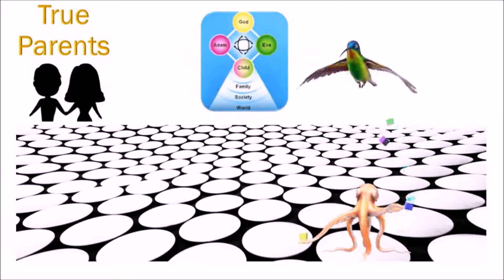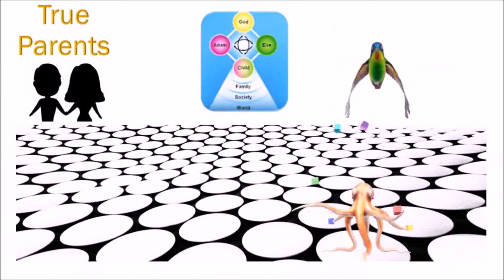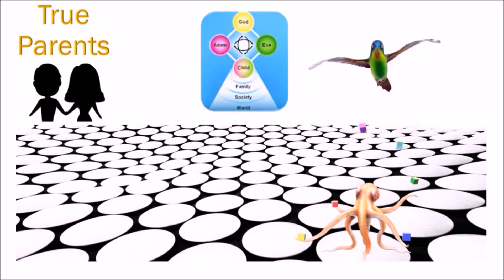Cheon 69 จากคำสอน ของ "คุณพ่อ ซัน เมียง มูน" ท่านค้นพบบนพื้นฐานของความแท้จริง ซึ่งไม่มีใครปฏิเสธได้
สิ่งที่มนุษยชาติยังคงเข้าไม่ถึง ก็คือ "ความแท้จริง" หนึ่งเดียว นี่เป็นความจริงที่น่าตกใจ อย่างไรก็ตาม  เมื่อมนุษยชาติเข้าถึง "ความแท้จริง" หนึ่งเดียวเรียบร้อยแล้ว ความหวังอันยาวนานของมนุษยชาติก็จะกลายเป็นจริงในทันที